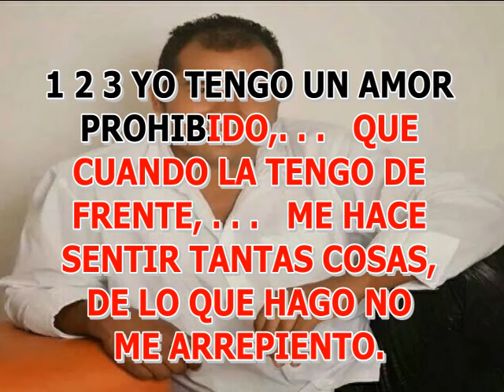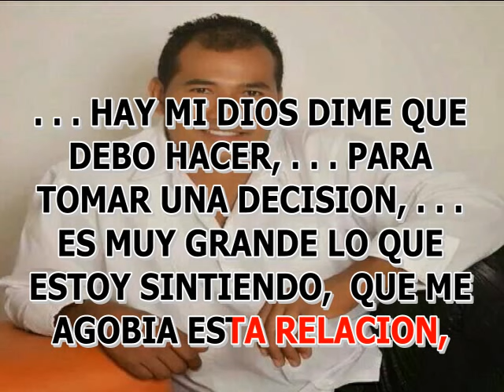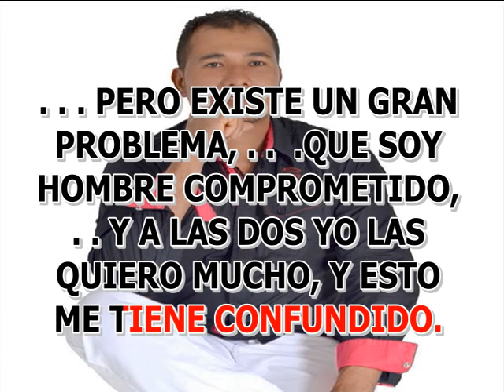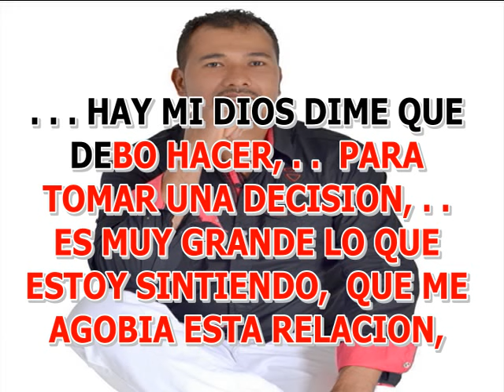KARAOKE AMOR PROHIBIDO EL HIJO DEL DESPECHO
PARA QUE SE APRENDAN ESTE EXITO DEL HIJO DEL DESPECHO, DESCARGUELO Y CANTELO.